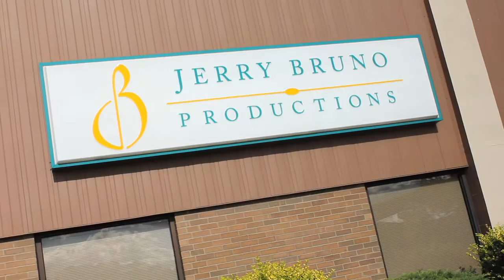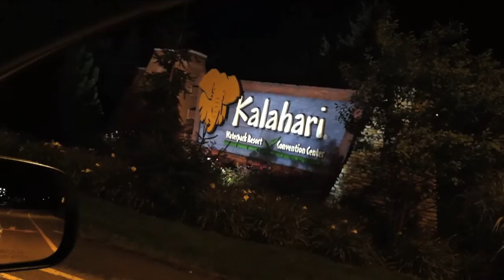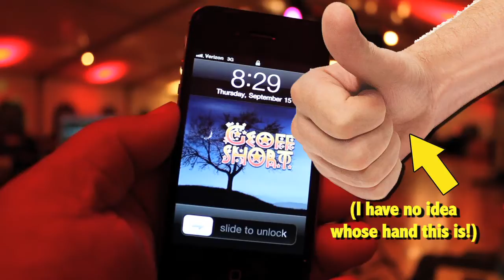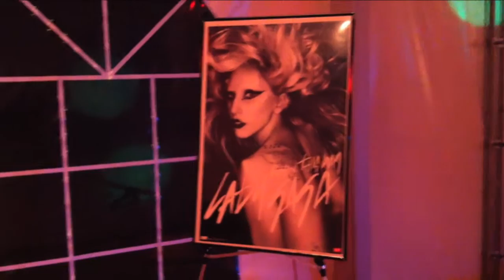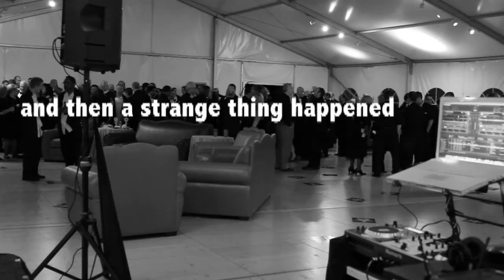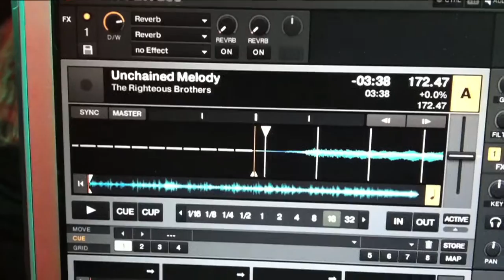DJ Geoff Short Gig Log 9-15-11.mov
Being the DJ for a corporate "party" where dancing is discouraged by the bosses is definitely a new experience for Geoff!  But everything went off without a hitch and the clients ended up happy!